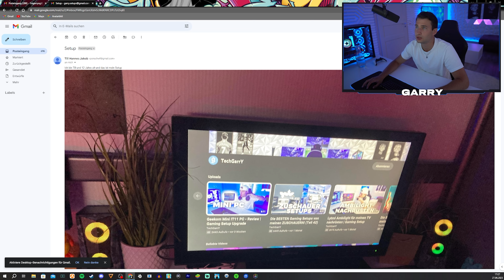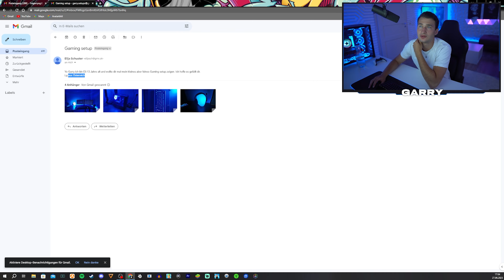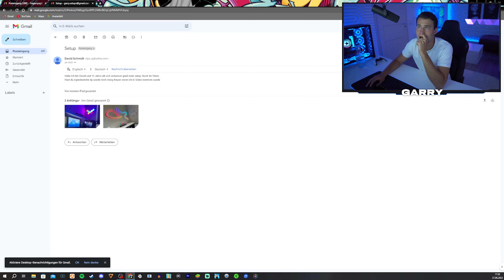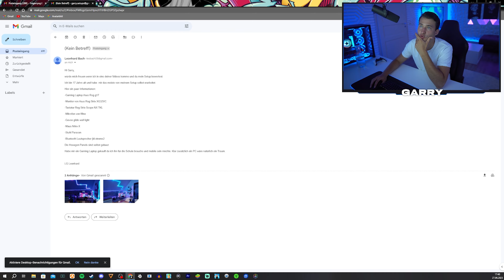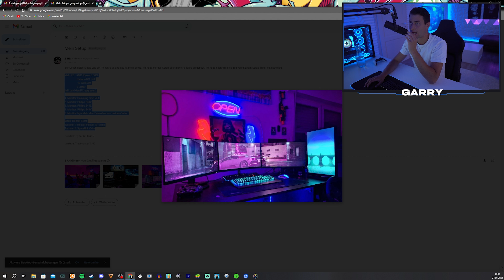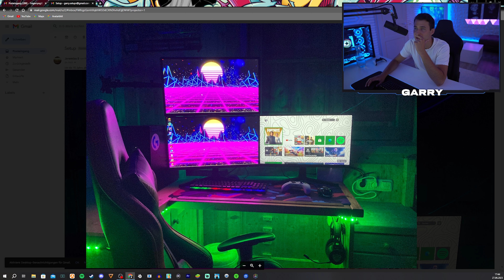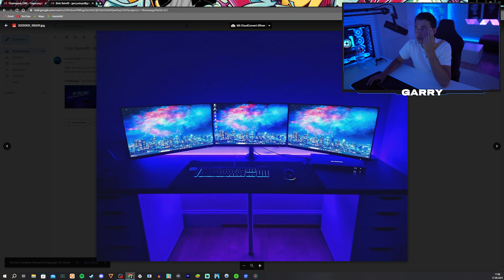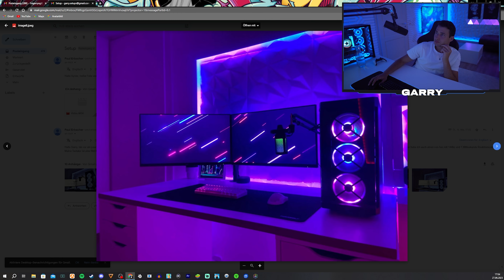Die BESTEN Gaming Setups von meinen ZUSCHAUERN! (Teil 43)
🎮 Mein Setup:
►* 3D Wallpanels
►* 3D Wallpanels 2
►* White Red Bull
►* Monitorhalterung 1
►* Monitorhalterung 2
►* LED Blitz
​►* 5mLED Strip
​►* Sternenhimmel Projektor
►* LED Mauspad
​►* Mini Kühlschrank
​►* Asus Monitor Konsole
​►* Asus PC Monitor
►* TV side board
►* Pc Gehäuse
►* Akku mit Netzteil für Kamera
►* PS5 Controller Ladestation
►* TV Hintergrundbeleuchtung Ambilight
►* LED Lightbar
►* 10m LED Strip
►* 65 zoll TV

~GarrY 🎬